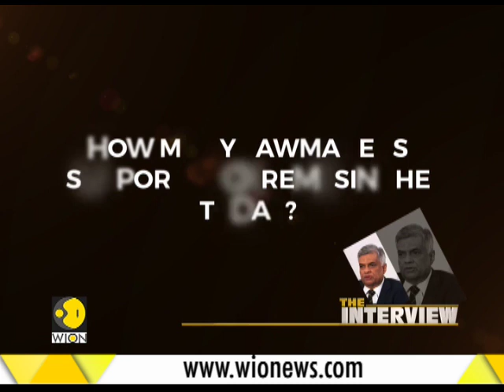The Interview: Exclusive conversation with Ranil Wickremesinghe, Former PM, Sri Lanka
In this segment of WION watch an exclusive interview of Ranil Wickremesinghe, Former PM, Sri Lanka where he talks of the political turmoil that created a crisis in the country. Watch the video to know more.